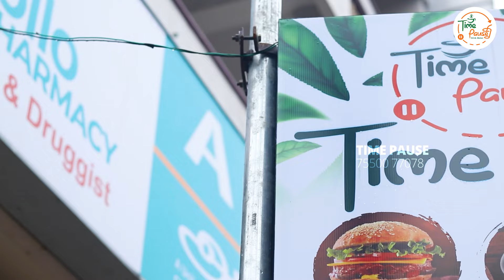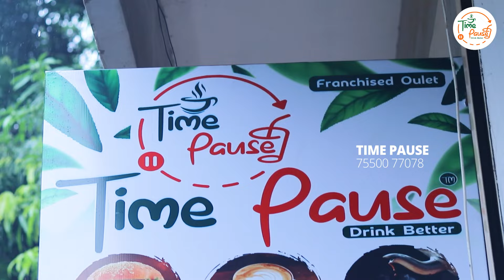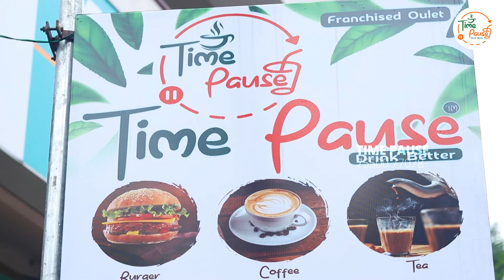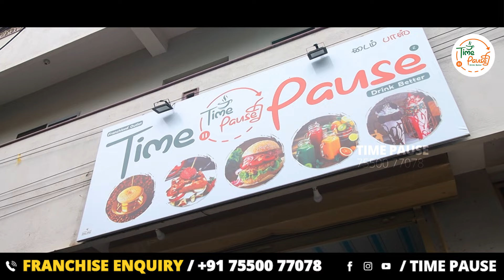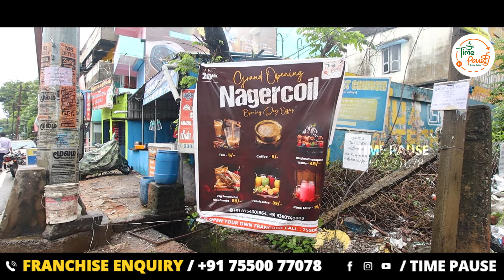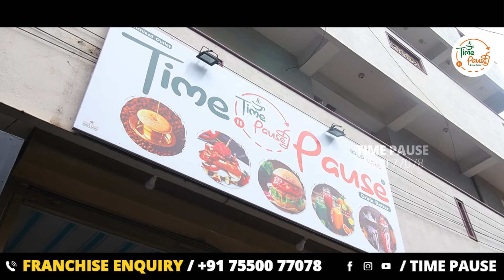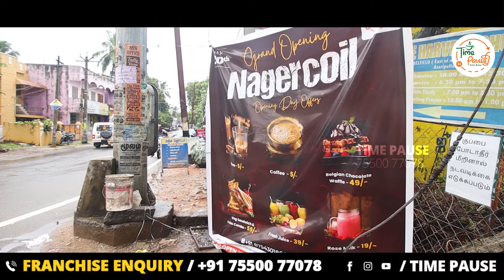Time Pause Cafe Launches in Nagercoil - Grand Opening Event | Budget Friendly Cafe Franchise💥💖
Welcome to Time Pause Cafe – your gateway to a lucrative cafe franchise opportunity! 🌟 With a minimal investment starting from just 2.49 lakhs, we're redefining affordability in the franchising world.

Immerse yourself in our diverse menu featuring over 120 delicious offerings! Indulge in the richness of our top picks: Tea, Coffee, Filter Coffee, Premium Milkshakes, Mojito, 750ML Juice, Sandwich, Burger, French Fries, Ice Cream Rolls, Puttu Ice Cream, Bread Omelette, Momos, Falooda, and Waffles.

At Time Pause Cafe, we believe in providing a taste of success to our franchise partners. Join our thriving community and experience the joy of owning a cafe that offers quality, variety, and unmatched affordability. Don't miss out on this incredible opportunity to start your journey with a brand that values your investment and dreams. ☕🍰

You get Unbelievable support from Time Pause such as,
•Free Trainings
•Manpower Support
•ROI in 8 to 12 Months